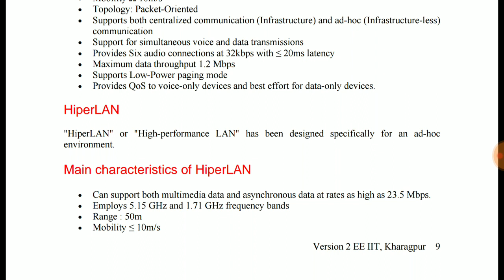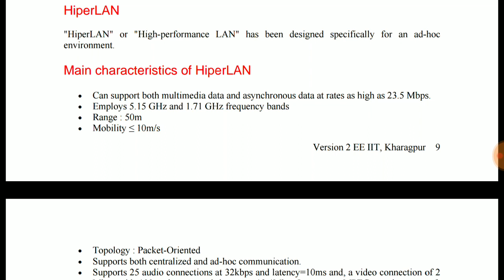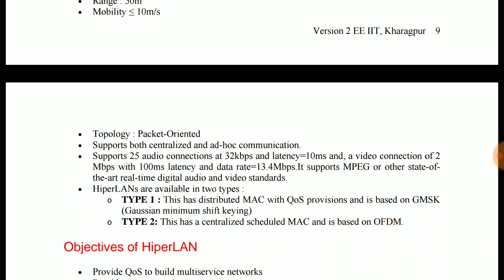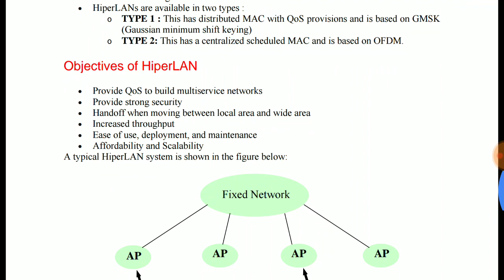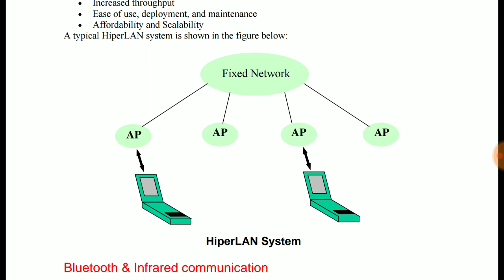HiperLan architecture | HiperLan tutorial | HINDI | wireless communication lecture on HiperLan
Hiperlan (High performance Radio LAN)- is wireless LAN standard. It is European alternative for the IEEE 802.11 Standards by ETSI.
In this video tutorial we learn about features of hiperlan like distance it cover: 50m frequency band it use and bit rate it support.